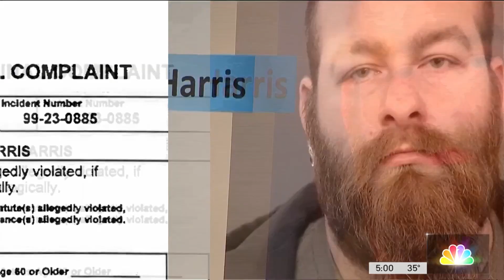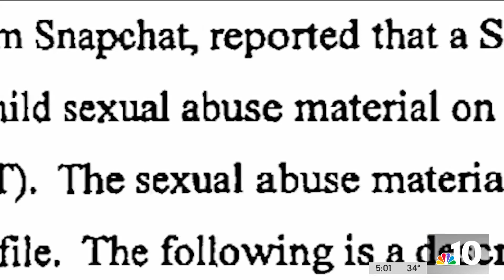Bucks Co. man accused of sexually abusing 3 children, distributing child porn | NBC10 Philadelphia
A Bucks County man is accused of sexually abusing at least three children and distributing hundreds of images of child pornography on social media. Now they’re concerned that more victims could be out there. NBC10’s Deanna Durante has the latest on the investigation.